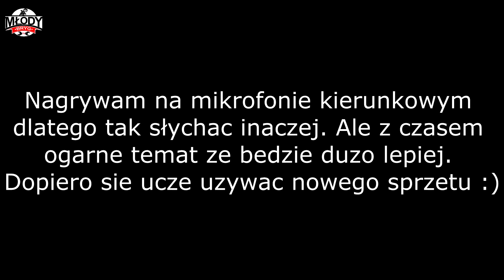KUPIŁEM Loncina ZA 400 ZŁ !!! Mój nowy motocykl !!! PitBike MRF Loncin 125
►Nagrywnie: GoPro Hero 4 Black & LG G5 & Dji Mavic Air

►Obróbka Video: Sony Vegas Pro